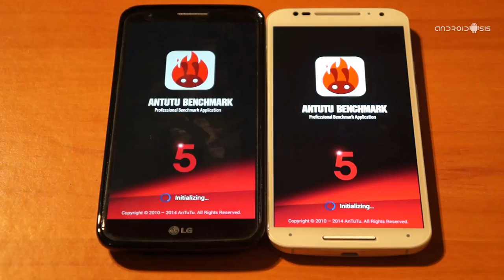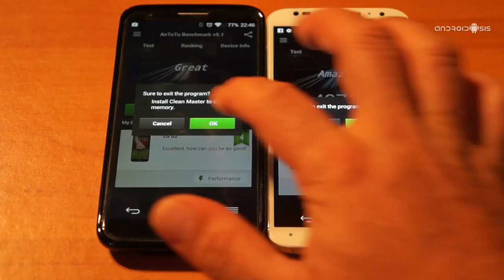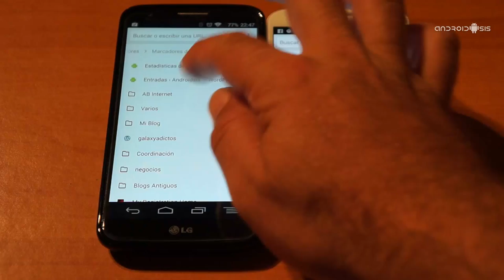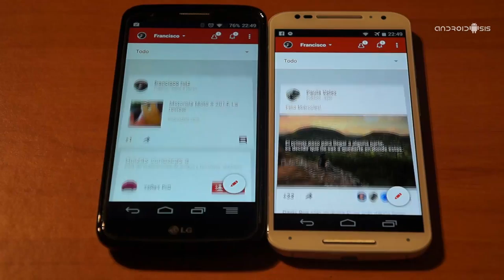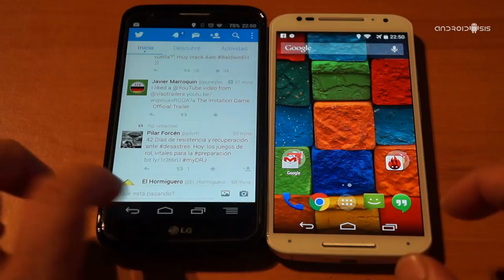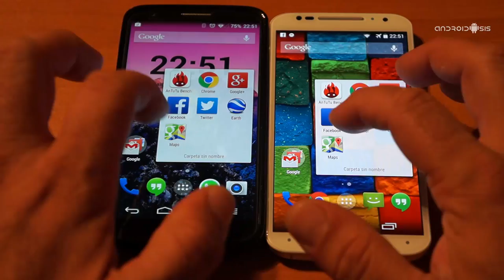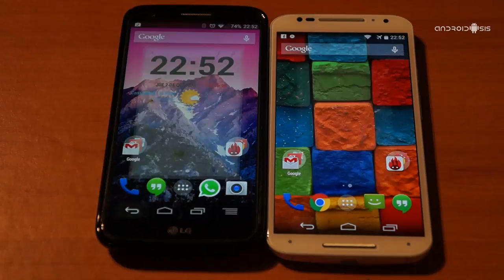Test de velocidad: LG G2 vs Moto X 2014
En este nuevo test de velocidad característico de Androidsis en el que buscamos la rapidez en la ejecución de aplicaciones, hoy enfrentamos al LG G2 vs Moto X 2014.